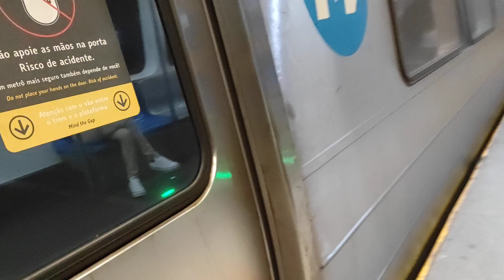estação de metrô Antero de Quental - Leblon - RJ